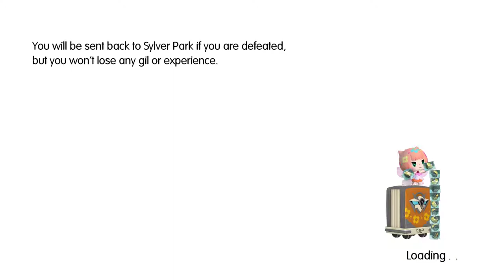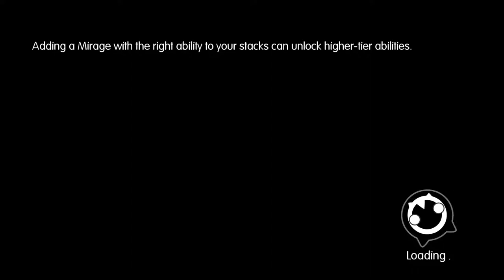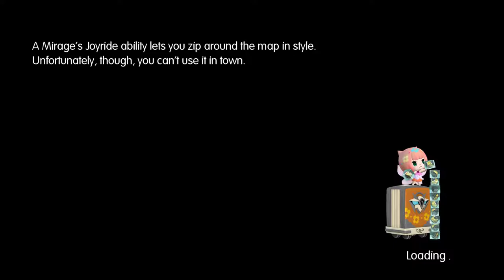World of Final Fantasy [28] Ups and Downs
Not the most exciting of parts.